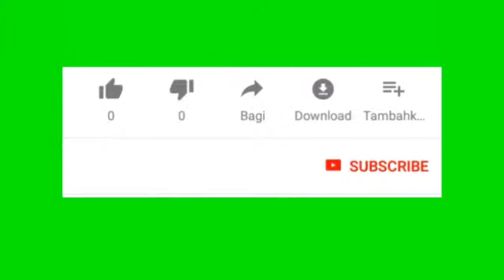KISAH MUALAF ANDREANUS SANGAT MENGHARUKAN TAK DIANGGAP AYAH SAMA ANAK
Kisah Mualaf Andreanus yang sangat mengaharukan, tak dianggap ayah sama anak dan ditawari mobil mewah kalau mau kembali murtad. Umtuk melihat kisahnya yuk langsung simak videonya.